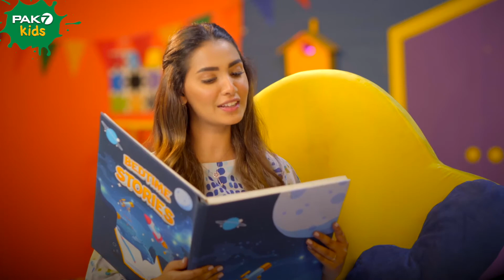Bedtime Stories- Musa Ki Kahani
Bible ki aisi konsi kahani hai jis mein mukhtalif afat ka zikr hai? Naina aur Mintu say sunye Musa ki kahani! Aur saath hi seekhiye Super 4 Band say ek naya song!